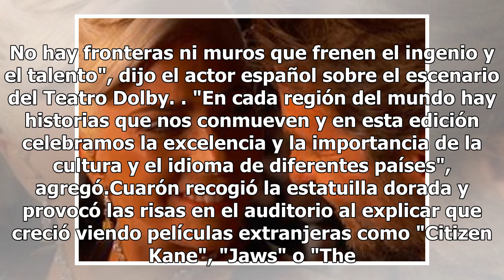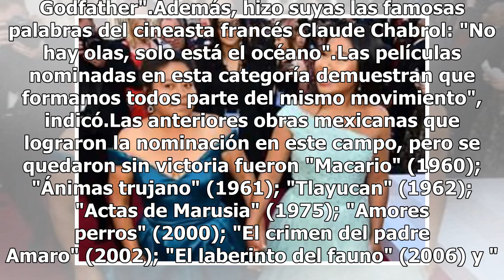"Roma" de Alfonso Cuarón gana 3 de los 10 Oscar a los que estaba nominada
"Roma" ganó tres de los 10 Oscar a los que estaba nominada,  se alzó con las estatuillas a mejor película extranjera, mejor dirección y mejor fotografía, ambas estatuillas para Alfonso Cuarón. El premio para "Roma" supone la quinta estatuilla a mejor dirección que va para México en los últimos seis ...